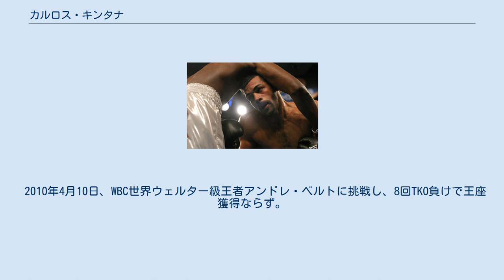カルロス・キンタナ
カルロス・キンタナ（Carlos Quintana、男性、1976年11月6日 - ）は、プエルトリコのプロボクサー。
元WBO世界ウェルター級王者。
「エル・インディオ (El Indio)」の異名を持つ。
彼の戴冠により同階級にはWBA王者ミゲール・コット、IBF王者カーミット・シントロンと3人のプエルトリコ人ボクサーが世界王者として君臨することとなった。
 1976年にプエルトリコのモカに生まれ、10歳でボクシングを始めた。
アマチュアの実績は長く20歳の時にプロへ転向するまでに70戦62勝48KOという記録を残している。
1996年にはアトランタオリンピックにプエルトリコ代表団の一員に選ばれている。
 プロデビューは1997年6月14日、祖国プエルトリコにおいてであった。
その後全勝のまま2001年6月16日にはWBAフェデセントロウェルター級タイトルを獲得、2006年2月24日にはWBOラテンウェルター級タイトルも獲得した。
同年6月24日にはWBCラテンウェルター級タイトルも獲得し、WBA世界タイトル挑戦権も同時に獲得した。
 2006年12月2日、初の世界タイトル戦となったWBA世界ウェルター級王座決定戦で同国の人気ボクサーミゲール・コットと対戦。
しかし、この対戦は5回終了TKOで敗れ、キャリア初黒星を喫した。
 2008年2月9日、WBO世界ウェルター級王者ポール・ウィリアムス（アメリカ合衆国）に挑み、戦前の圧倒的不利の予想を覆し12回3-0判定で勝利し、世界王者となった。
これによりウェルター級はWBA・IBF・WBOと3つのタイトルがプエルトリコにもたらされた。
 2008年6月7日、ウィリアムスとタイトルマッチで再戦し、ウイリアムスの連打を浴び、初回TKO負けを喫し王座から陥落した。
 2010年4月10日、WBC世界ウェルター級王者アンドレ・ベルトに挑戦し、8回TKO負けで王座獲得ならず。